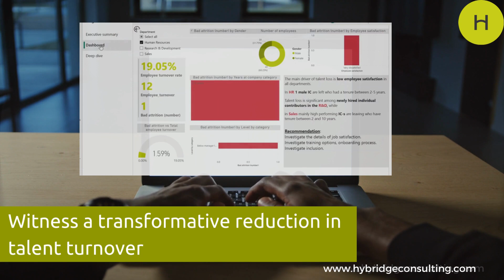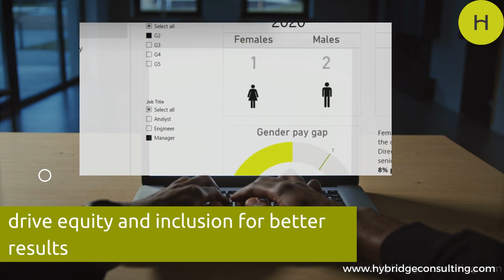Hybridge Consulting demo